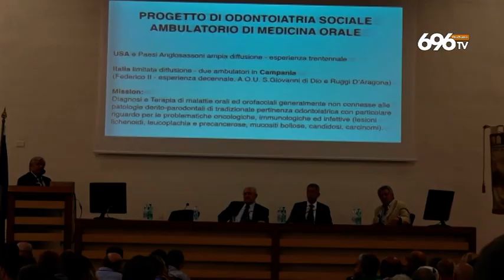Sanità, De Luca minaccia: "Denuncio il Governo"